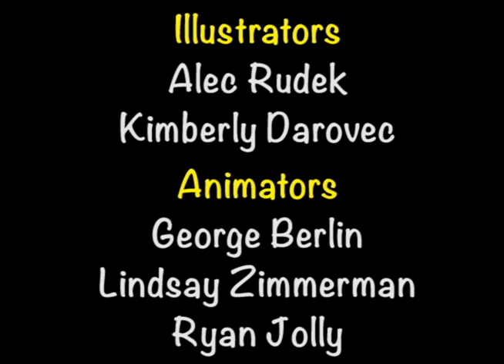"Kids Love The Scrub Club!" aka "Cold, Flu and Masks: Oh My!"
The Scrub Club announces to parents and teachers their mission to help kids keep healthy habits. Produced by Steven Fischer; Directed by George Berlin; Written by David Spethmann for NSF International (2020).